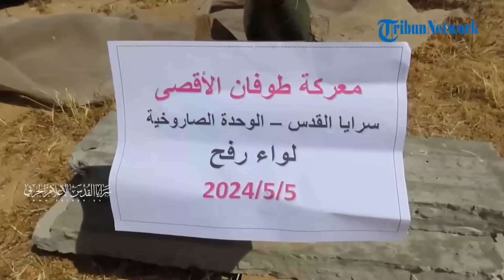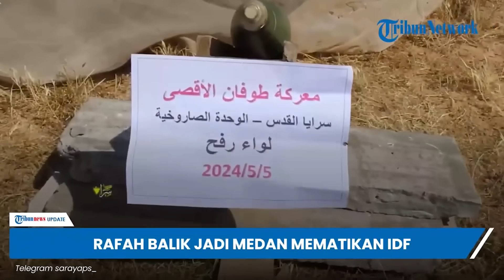Rangkuman Israel-Hamas: Perwira Tewas dan Prajurit IDF Terbakar di Tank | IDF di Rafah Dirudal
TRIBUN-VIDEO.COM - Berikut sejumlah berita terkait konflik Israel dan Hamas yang terangkum dalam Tribunnews Update:

1. Kendaraan Pengangkut IDF dan 9 Tank Israel Diledakkan Brigade Al-Qassam, Bentrok Sengit!